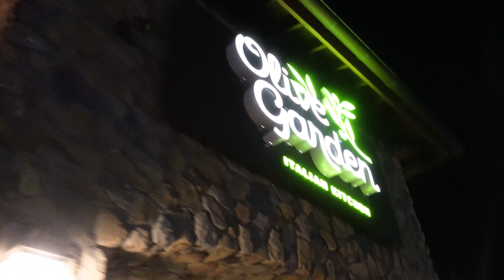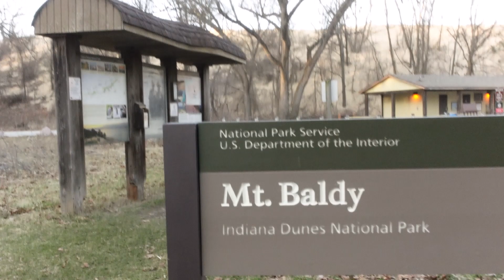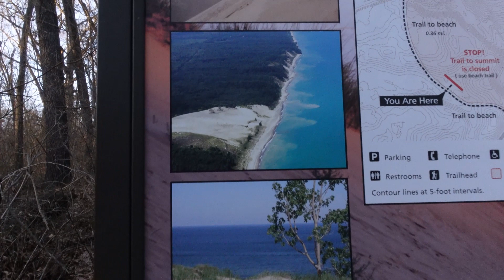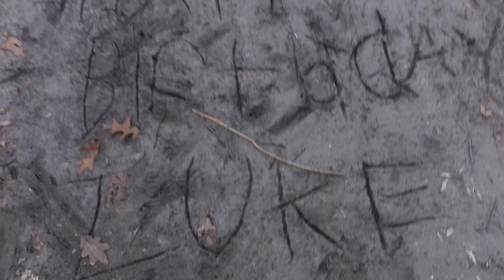Mt Baldy hike! Indiana Dunes National Park for Lukes Birthday! And a date night to Olive Garden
Luke is 4 and we celebrate by taking a family winter hike at Mt Baldy! Lake Michigan, Indiana Dunes National Park. and Dave and I have a date night at Olive Garden. Weekly family vlogs!!!